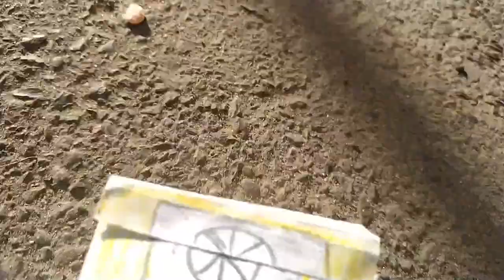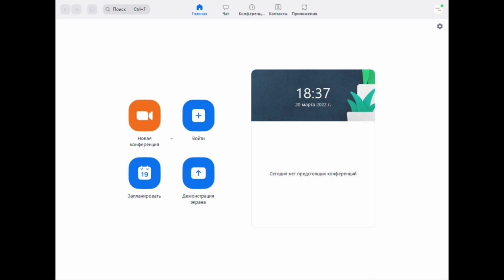Трамвай сбил автобуса!!!!!!!!!!!!!!!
0:53 - Крушение!